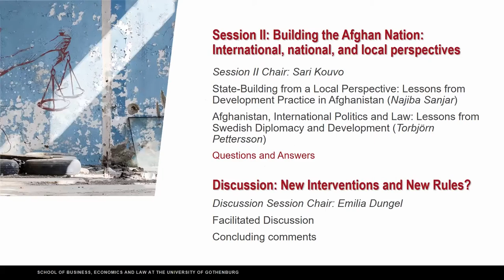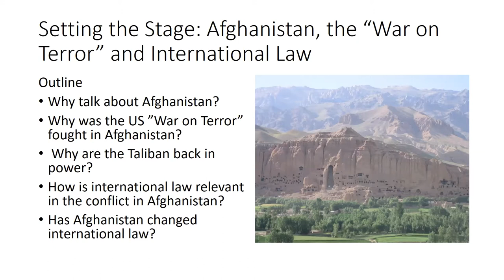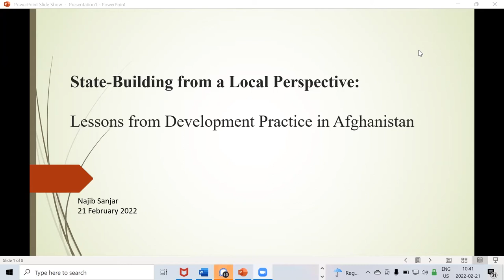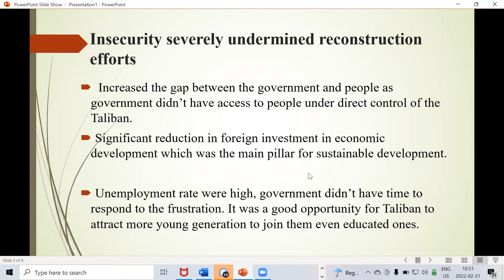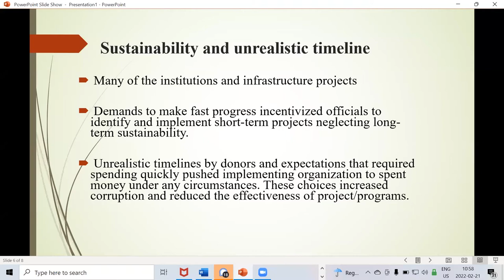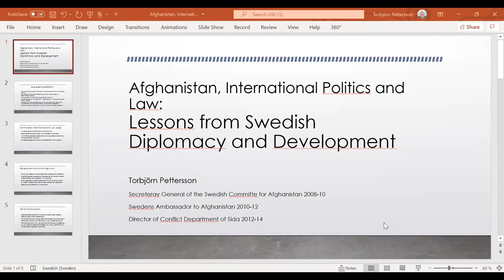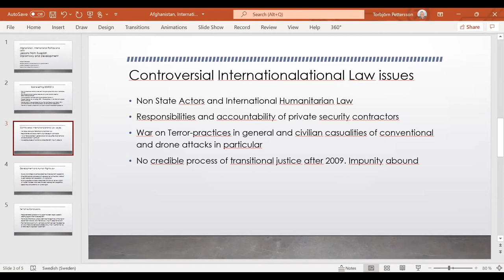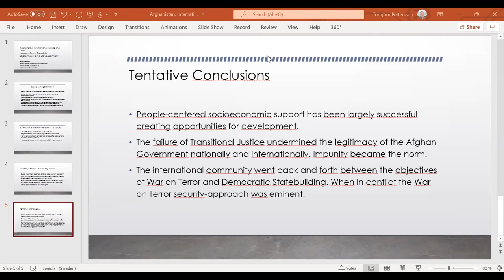Joakim Dungel Lecture 2022: Afghanistan and Beyond - What's Next for International Interventions?